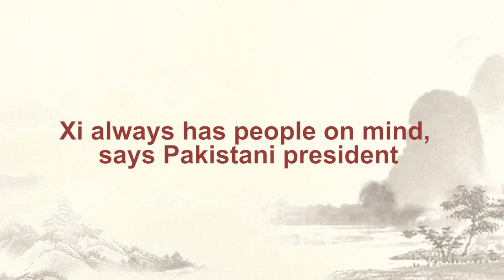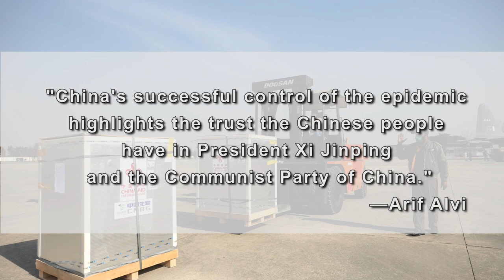Xi in my eyes | Xi always has people on mind, says Pakistani president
In the eyes of Pakistani President Arif Alvi, President Xi is a great leader who always has the people on his mind and never fail them.
He says China's successful control of the epidemic and the accomplishment of the poverty alleviation target highlight the commitment of the Chinese leadership.
视频来源 新华社